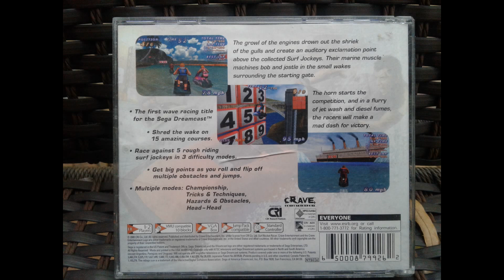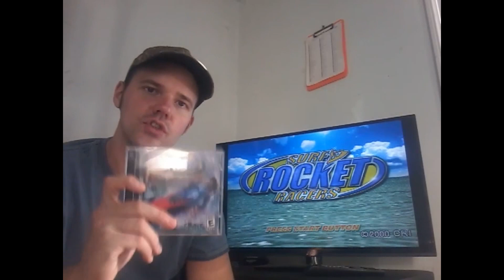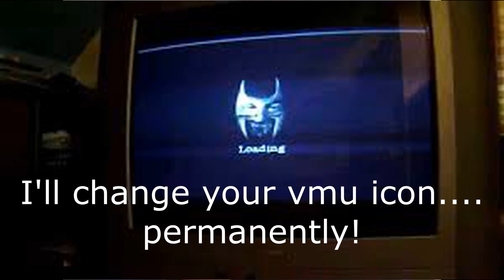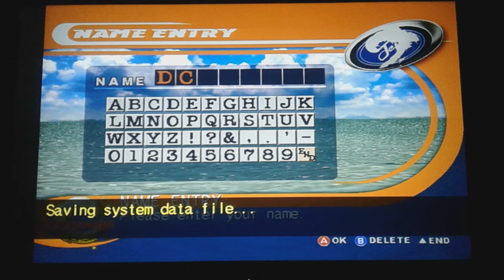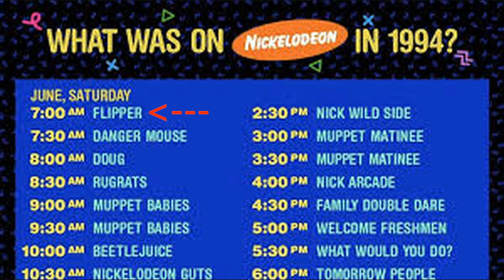DREAMCAST NTSC GAMES: Surf Rocket Racers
here's my surf rocket racer review for the Seggo Dreamblast.
this is a sea-doo looking kind of deal. there's dolphins in it. I talk about a show that should be on the learning channel, dwane johnson as a pony, bad dreamcast games, how the ingestion of pills helps solve personal financial woes, how "Hey Dude" is probably the best television show to grace CRTs... -and did I mention DOLPHINS?!?!?!
yup, I'm digging this review, I think it's kind of funny. bring your fishing bobbers and 90's memorabilia because we are going jet-skiing!